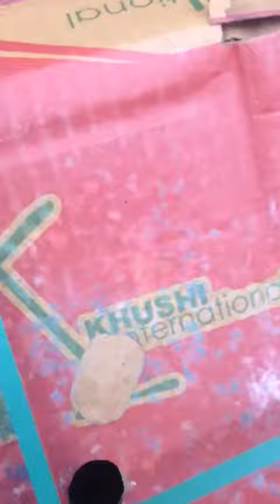Man stop to work with Indian foods| FreeKashmir |Indian attack to Kashmir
Indian army attacked to A&J Kashmir. They bullying and against to Human rights. Thats why A man calling to stop the trade and waste the Indian foods. Because of indian army are killing innocent Muslims in Kashmir.
Please stop. We're calling to UN Muslim